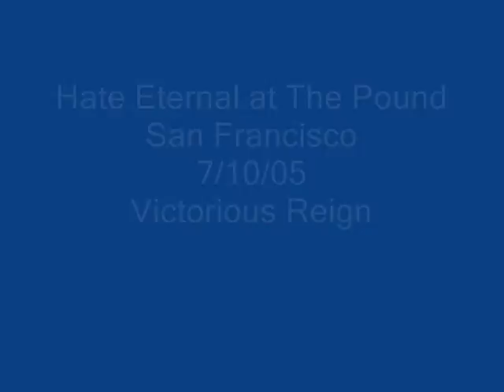Derek Roddy Feetview Video